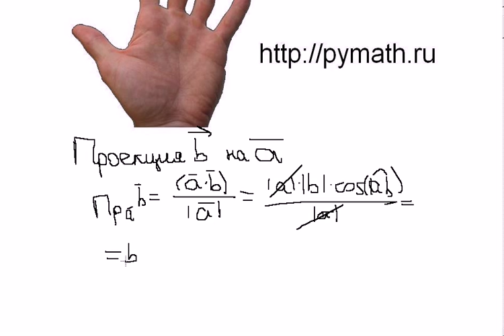Проекция вектора на вектор.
Чему равна проекция вектора на вектор